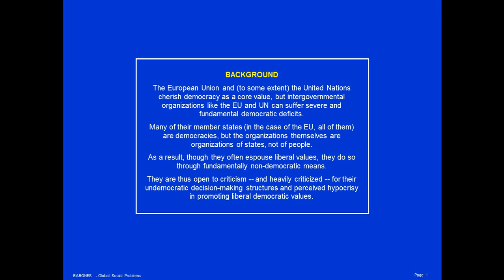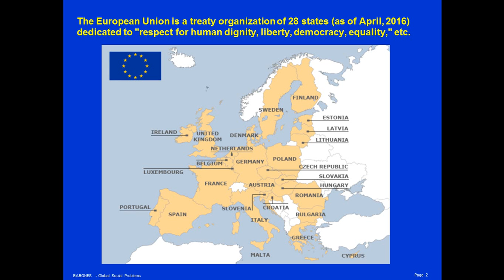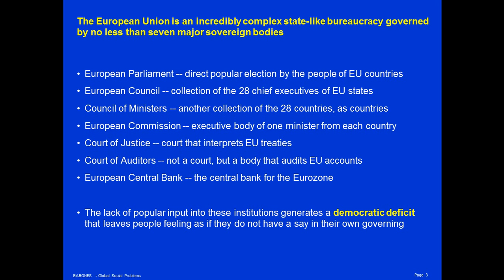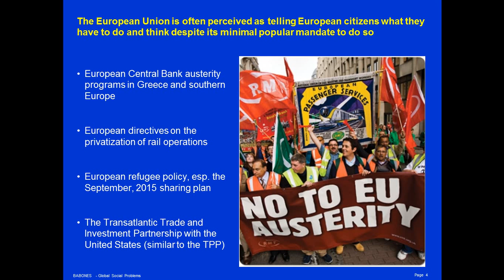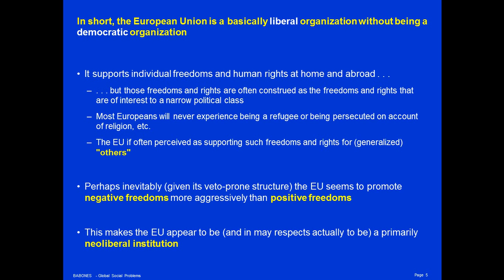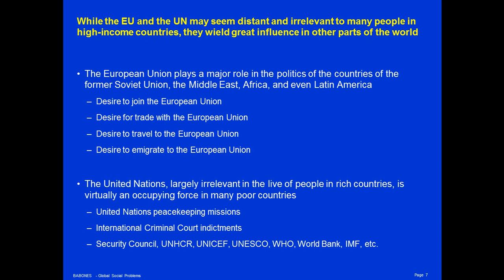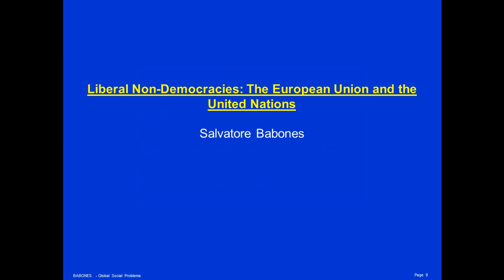Liberal Non-Democracies: The European Union and the United Nations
The European Union and (to some extent) the United Nations cherish democracy as a core value, but intergovernmental organizations like the EU and UN can suffer severe and fundamental democratic deficits.

Many of their member states (in the case of the EU, all of them) are democracies, but the organizations themselves are organizations of states, not of people.

As a result, though they often espouse liberal values, they do so through fundamentally non-democratic means.

They are thus open to criticism -- and heavily criticized -- for their undemocratic decision-making structures and perceived hypocrisy in promoting liberal democratic values.